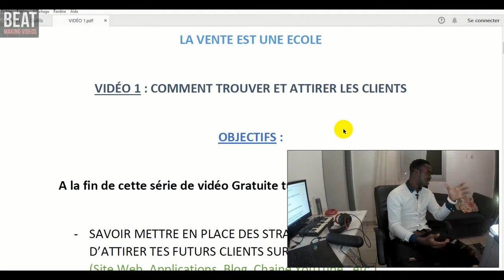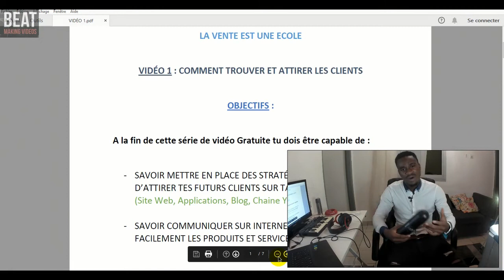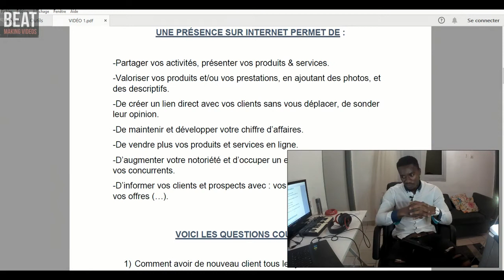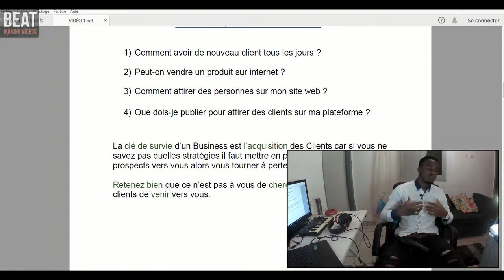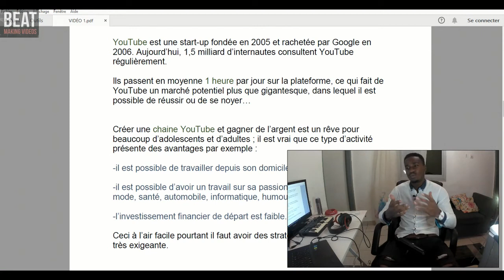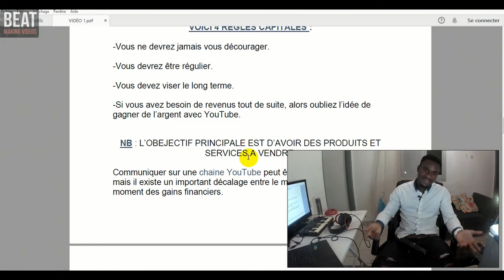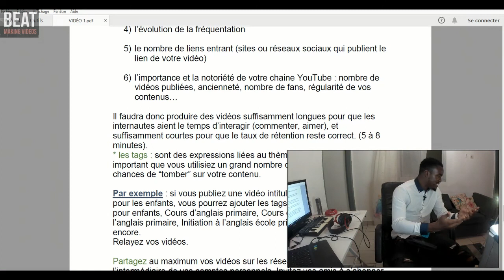Comment attirer des clients Grace a YouTube en 24H Seulement ?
POLL-FA VOR-On-The-Beatz

▬▬▬▬▬▬▬▬▬▬▬▬▬ INFOS ▬▬▬▬▬▬▬▬▬▬▬▬▬
QUI SUIS-JE ?